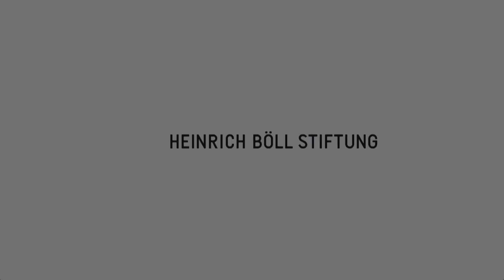Felix Matthes zur Reform des europäischen Binnenmarktes und des Emissionshandels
Felix Matthes ist seit 2009 Forschungs-Koordinator Energie- und Klimapolitik am Öko-Institut e.V. in Berlin. 2011 war Matthes Mitglied der Beratergruppe für die Generaldirektion Energie der Europäischen Kommission zur Energy Roadmap 2050. Er gehört zu den ausgewiesenen Energieexperten in Deutschland.

Am Rande der Konferenz "Energiewende europäisch denken" am 9. & 10. April 2013 in der Heinrich-Böll-Stiftung erklärt Matthes welche Schritte Deutschland und Europa unternehmen müssen, um einen funktionierenden Energiemarkt zu etablieren. Auch für den Emissionshandel spricht sich Matthes aus und erläutert in seinem 4-Punkte-Plan wie eine Reform gelingen könnte.